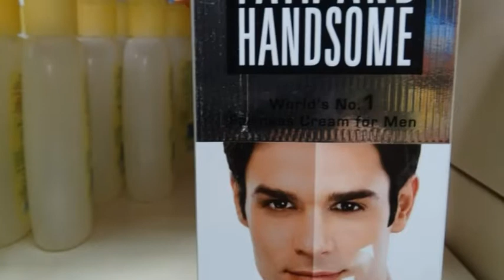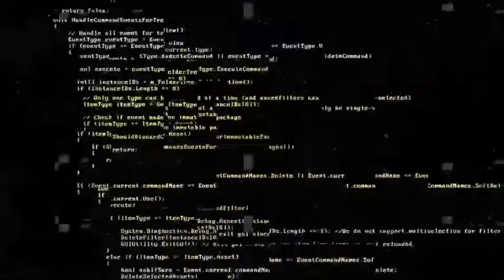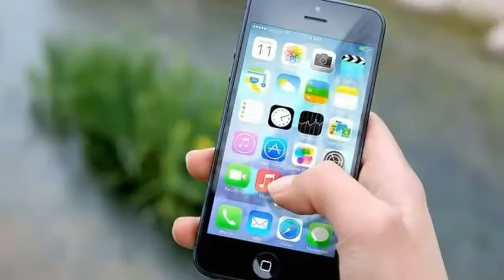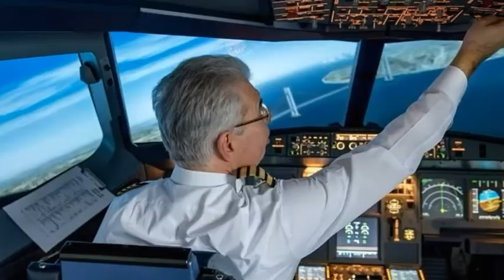Aeroplane के पायलट दाढ़ी क्यों नहीं रखते ? Why pilots don't keep beards? PM Fact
Aeroplane के पायलट दाढ़ी क्यों नहीं रखते ? Why pilots don't keep beards?

तो  फिर से दाधना पायलट नहीं तो
Pilot  की दाढ़ी पर बाल क्यों नहीं होते है
Pilot  की दाढ़ी नहीं होती है
aeroplane के पायलट दाढ़ी क्यों नहीं रखते,
तो इस वजह से पायलट दाढ़ी नहीं रखते,
दाढ़ी नहीं रखने से क्या होगा,
दाढ़ी न रखने के क्या फायदे हैं,
aeroplane के पायलट को दाढ़ी रखने की अनुमति क्यों नहीं होती,
pilot,
प्लेन के पायलट दाढ़ी कहा तक रख सकते है,
pilot abhinandan,
aeroplane हमेशा सफेद रंग का ही क्यों,
why are pilot clean shawe,
amazing facts about pilot,
why pilots have no beard,
why pilots do clean shave,
मेंडेलीफ़ की मूल आवर्त सारणी,
love,
हैकेट,
वीडियो,
Amazing fact in hindi
Short
shorts
facts
Interesting facts video